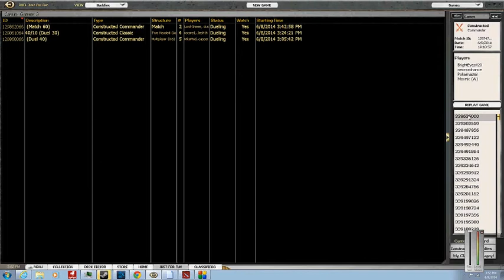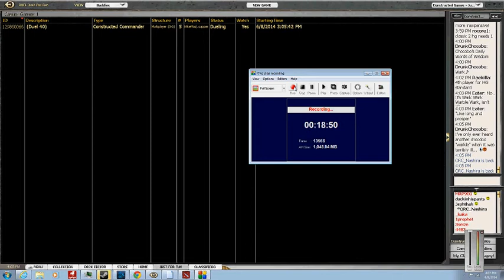GRIXIS STORM DECK TECH 3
PArt 3 of deck tech for jeleva storm